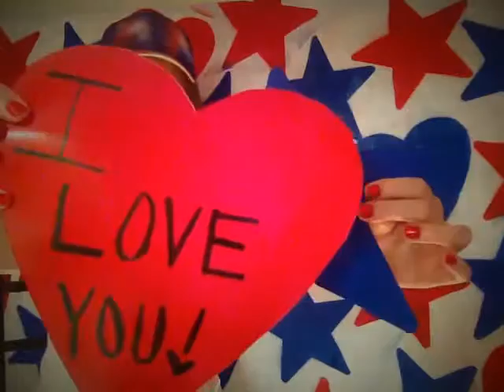Shanda Renee's viddy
@senorgregorio Thank You for your support!